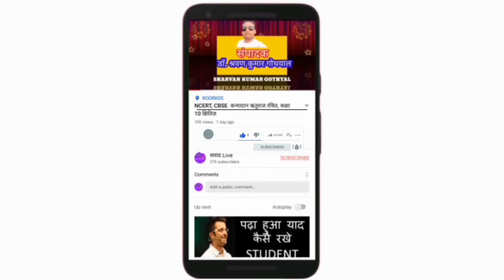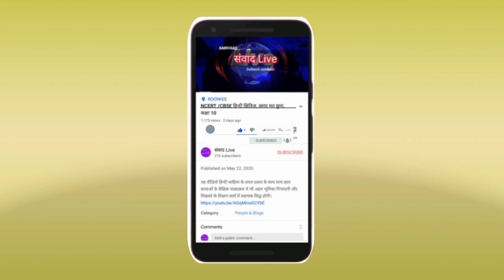हिन्दी शब्द की उत्पत्ति, हिन्दी साहित्य का इतिहास, हिन्दी भाषा का उदभव एवं विकास, class BA, MA, 10,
‎@संवाद Live    यह वीडियो उत्तराखंड लोक सेवा आयोग व उत्तराखंड अधीनस्थ सेवा चयन बोर्ड के साथ साथ कक्षा बीए के छात्र छात्राओं के शैक्षिक पाठ्यक्रम अध्ययन में सहायक सिद्ध होगी।

@Shar9359 यह वीडियो हिन्दी साहित्य के प्रचार प्रसार के साथ साथ छात्र छात्राओं के शैक्षिक पाठ्यक्रम अध्ययन में सहायक सिद्ध होगी।

उत्तराखंड अधीनस्थ सेवा चयन बोर्ड और उत्तराखंड लोक सेवा आयोग द्वारा आयोजित एलटी ग्रेड और प्रवक्ता शिक्षक भर्ती परीक्षा में चयन हेतु हमारे अथक प्रयास से अभ्यर्थियों की सहायता के लिए पेपर तैयार किया गया है

अभ्यर्थियों की सहायता हेतु हमारा यह प्रयास मात्र है।
अन्य परीक्षा की तैयारी हेतु हमारे चैनल संवाद Live पर महत्वपूर्ण जानकारी उपलब्ध है।

विडियो लिस्ट में जाकर अन्य उपयोगी पेपर व परीक्षाओं से संबंधित जानकारी केवल और केवल संवाद Live चैनल पर देखे।